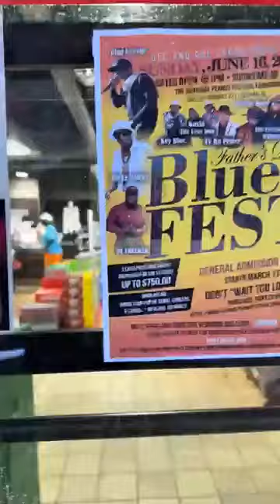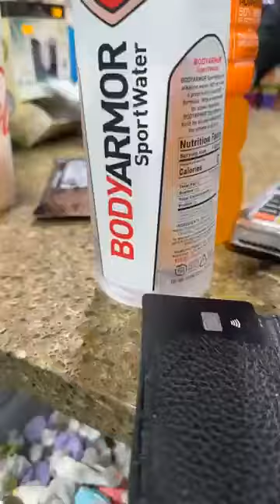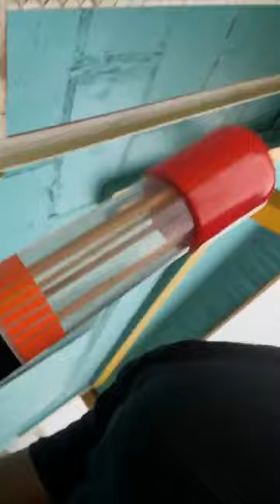If DJ gets in here today with that Bs I’m going to swing on him! LOL! 😂